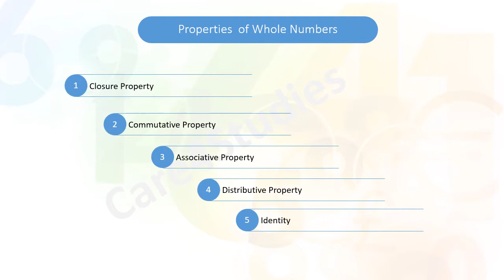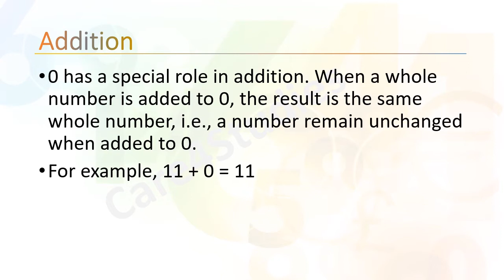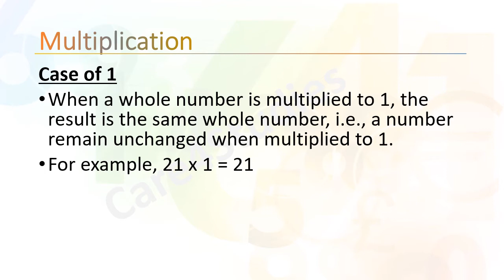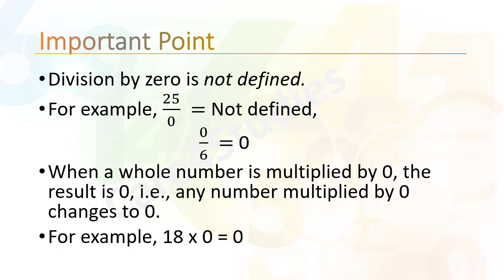Identity | Mathematics | Class 6 | Chapter 2 | Whole Numbers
In this video, we will study Properties of Whole Number of Mathematics, Chapter-2, Whole Numbers of Class-6.

List of topics covered in this video are as follows:
1. Identity

Link of other topics of Chapter-2 Whole Numbers